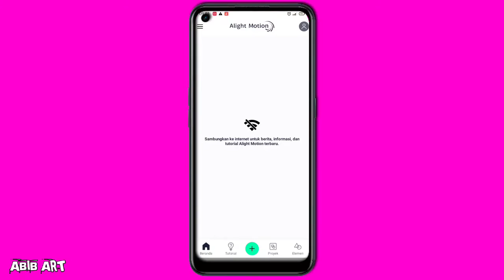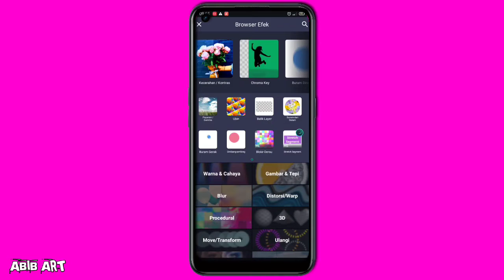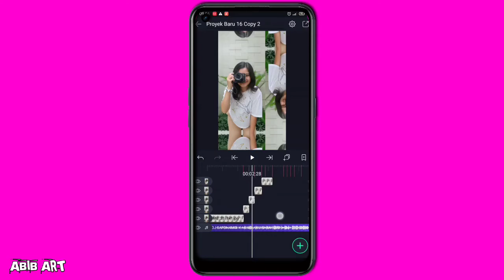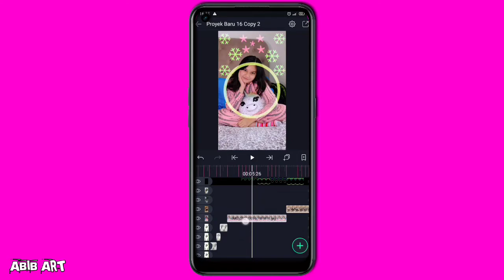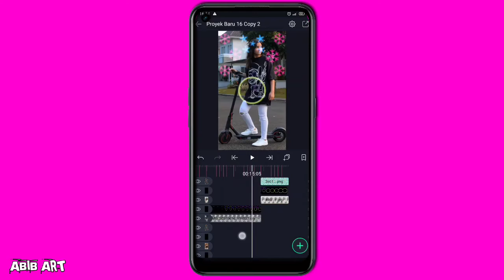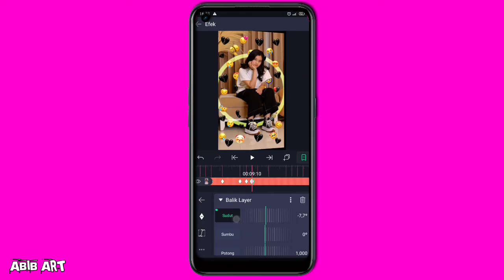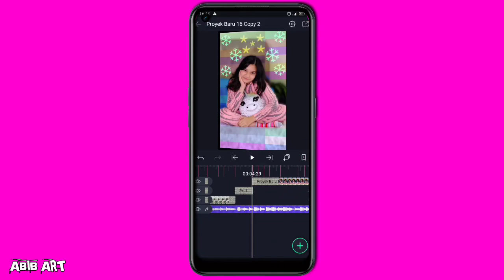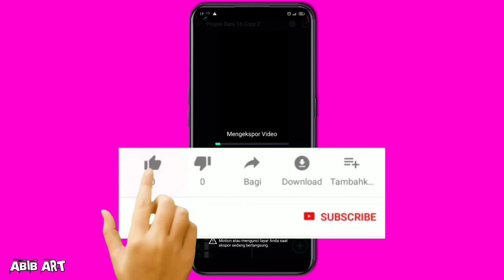TUTORIAL JEDAG JEDUG 3D FULL OVERLAY DAN BEREMOT DI APLIKASI ALIGHTMATION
hi🖐

       ceritanya gw disini membagikan tutorial bagaimana cara membuat video jedag jedug 3D Menggunakan DJ sofanix bara bere
keren bet😍di aplikasi alight mation.

             ✊SEMANGAT✊

yang mau kepo tentang gw

📩Bahan bahannya📩
✔️Alight mation yang gw pakai (3.4.3)

MAAF CUY LINKNYA GW UBAH JADI DRIVE DIKARENAKAN MEDIAFIRE GW RUSAK😭

buat kalian yang kepo tentang tutorialnya . silahkan simak sampai habis yah! (anti skip skip club)

Tinggalkan jejakmu dengan cara SUBREK channel ini🙏

R.

E.

Q.

U.

E.

S.

B.

O.

L.

E.

H.

TERIMAKASIH